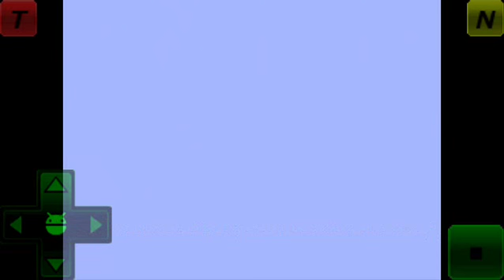Cat Mario Juego Troll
Les traigo un juego de variedad que me recomendaron...la verdad es super entretenido y muy troll espero que les guste...
Lo pueden encontrar gratis en la Google Play...